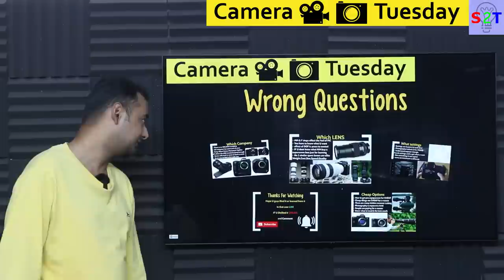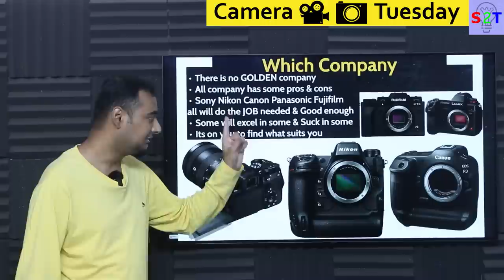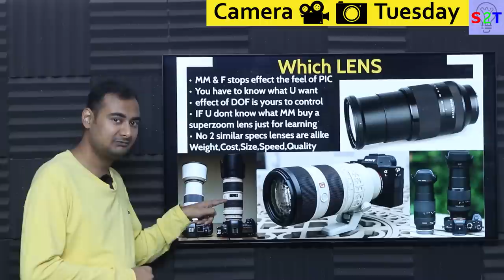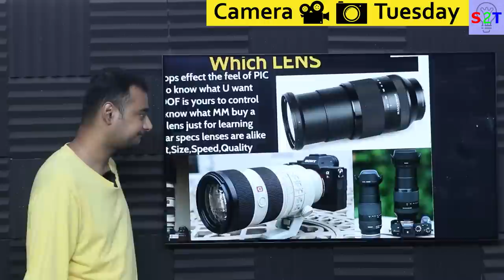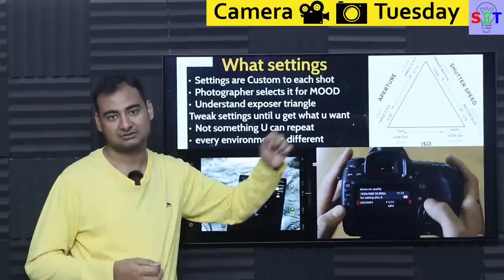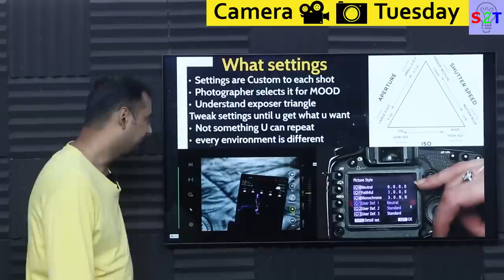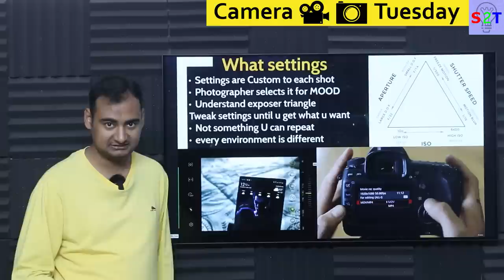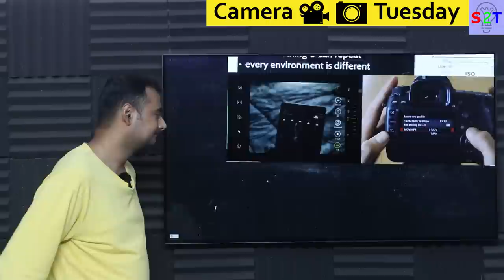Wrong Questions Explained In HINDI {Camera Tuesday}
Instagram             hellyork

00:00 Intro
00:21 Which Company
04:04 Which Lens
12:15 What settings
18:04 Cheap Option
24:20 Thanks